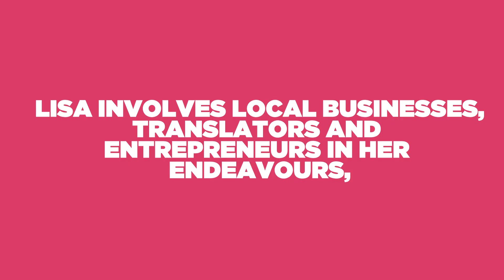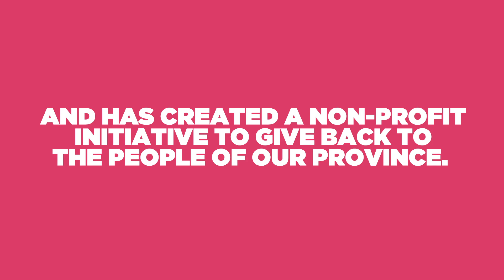Future 40, Lisa Brillinger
Get to know Future 40 award winner Lisa Brilligner.